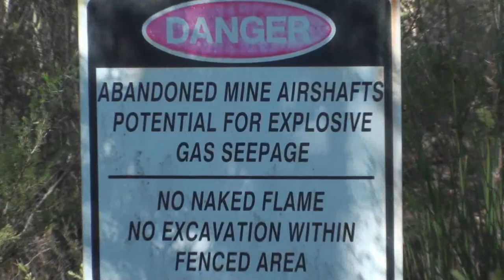Danger Gas.wmv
This site is just off the 10 Management trail the goes from Darkes Forest to Appin Road. It's only about 2km from properties at Darkes Forest.
There is no sound of gas escaping into the atmosphere. I walked through, and all the way around the feebly fenced site, which only had only two warning signs, both on the same side.